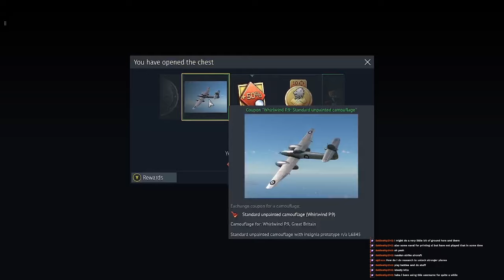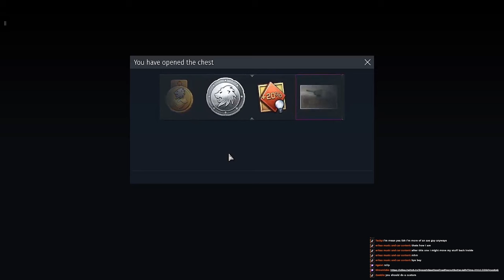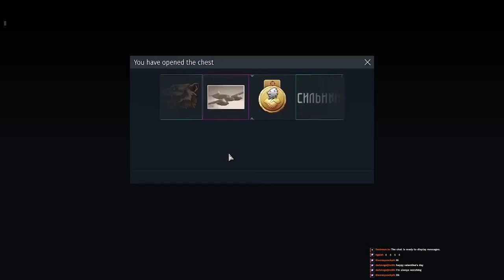I CAN'T STOP - War Thunder Funny Moments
I have developed a slight gambling problem but I hope y'all enjoy!
Skit and Outro Music from the Talented @glorbworldwide